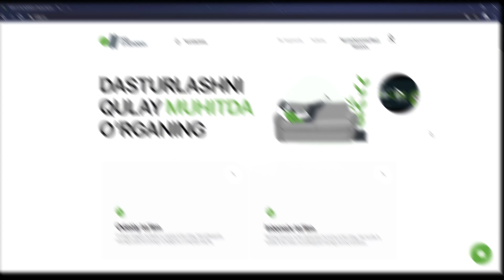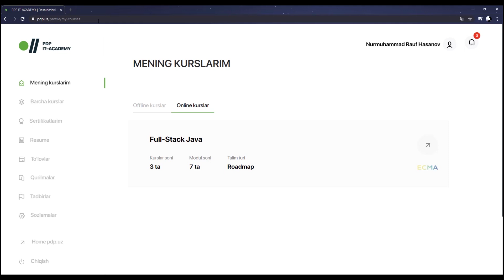10-qism. To'lovlarni qaytarib olish haqida. | PDP IT-Academy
pdp.uz online platformasi orqali dasturlashni o'rganayabsiz lekin sizda platformani ishlatish bo'yicha savollar bormi? Mazkur playlist platforma imkoniyatlari va ishlatilish instruksiyasi sifatida yuklanmoqda.